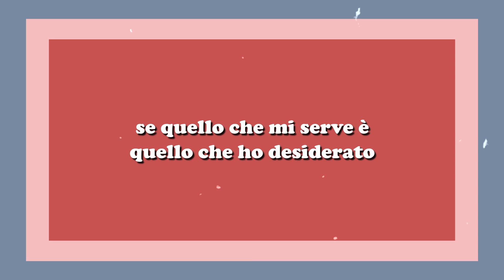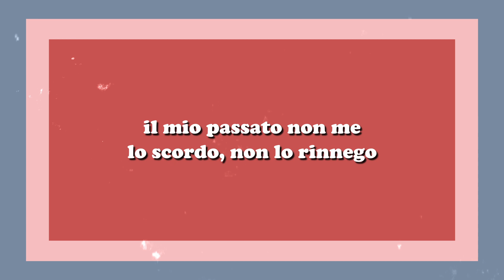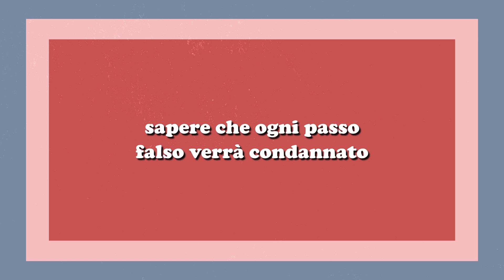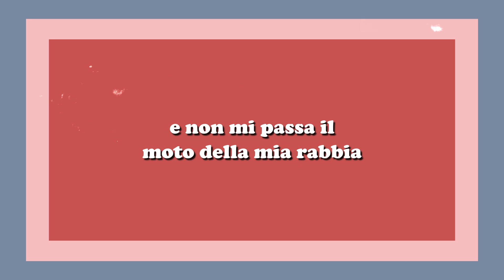IN NOME DEL PADRE - Måneskin (Lyrics)